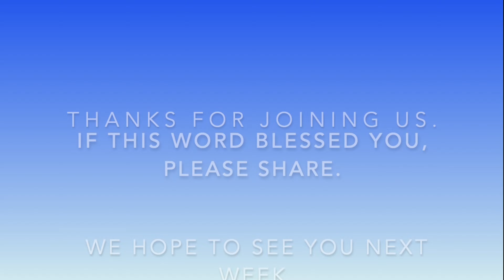Discovering Joy In Gods Plan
Matthew 1:20-21

Rev. Gary D. Adams, Sr.